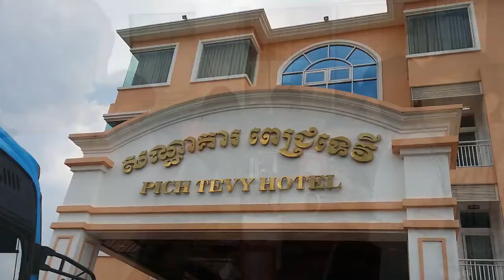Field trip to Mondulkiri province - ទស្សនាកិច្ចខេត្តមណ្ឌលគិរី